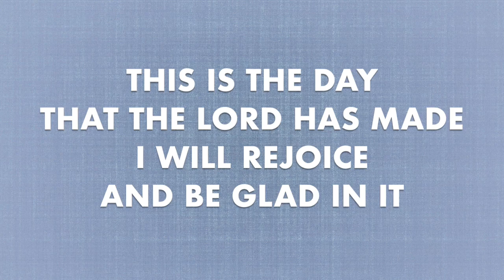This Is the Day That the Lord Has Made